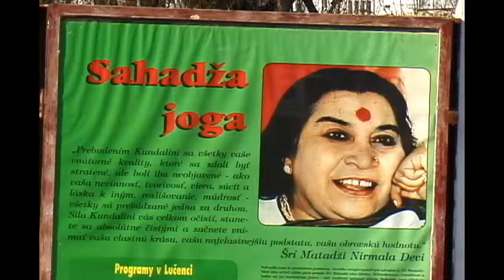International Needs in Slovakia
Take a peek at the International Needs ministry in Slovakia.